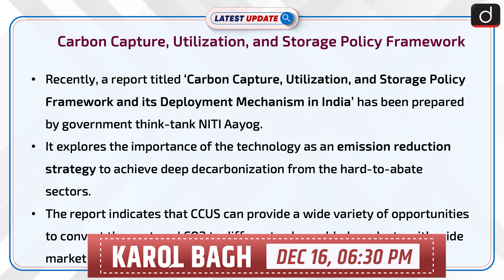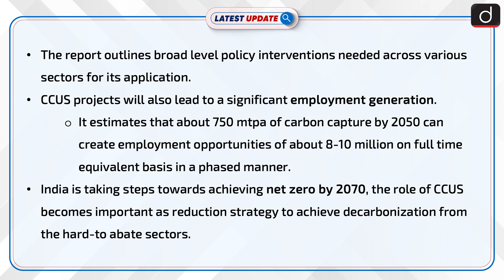Carbon Capture, Utilisation, and Storage Policy Framework - Latest update | Drishti IAS English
The report titled ‘Carbon Capture, Utilisation, and Storage Policy Framework and its Deployment Mechanism in India’ by NITI Aayog, explores the importance of the technology as an emission reduction strategy to achieve deep decarbonization from the hard-to-abate sectors. The report outlines broad level policy interventions needed across various sectors for its application.